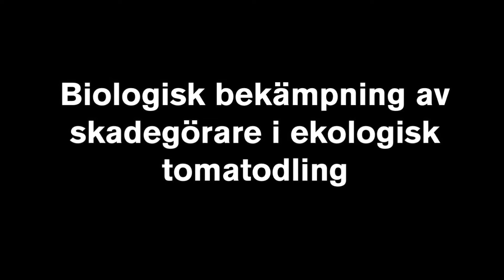Biologisk bekämpning i ekologisk tomatodling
Forskare på SLU (Sveriges lantbruksuniversitet) berättar om sin forskning om biologisk bekämpning av korkrot i ekologiska tomatodlingar. Projektet är finansierat av  SLU EkoForsk.